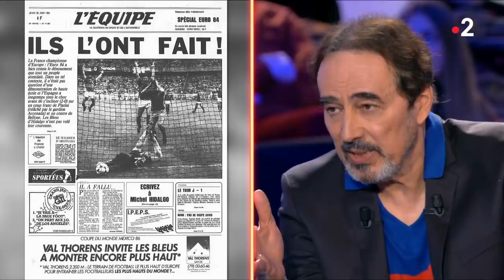Didier Roustan - On n'est pas couché 14 mars 2020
Didier Roustan - On n'est pas couché 15 mars 2020